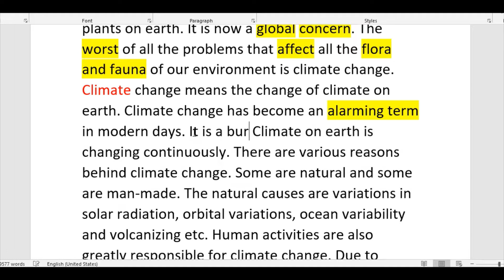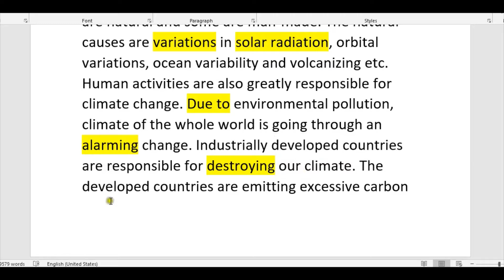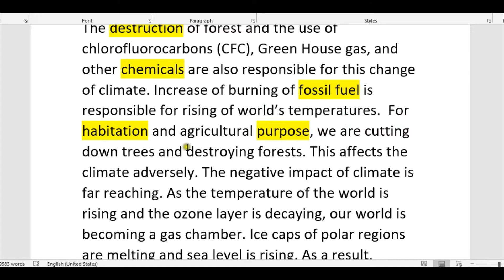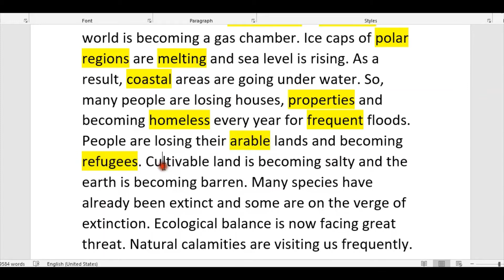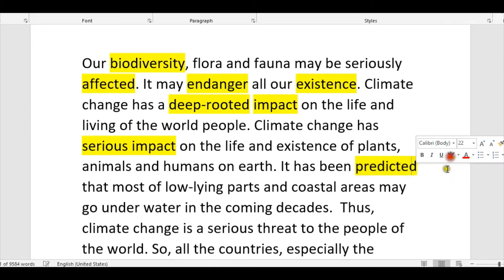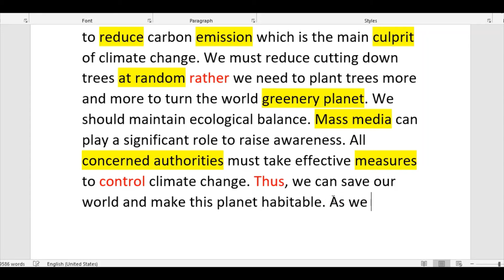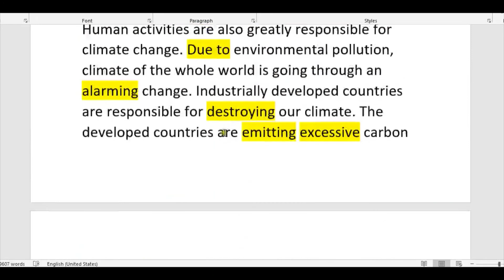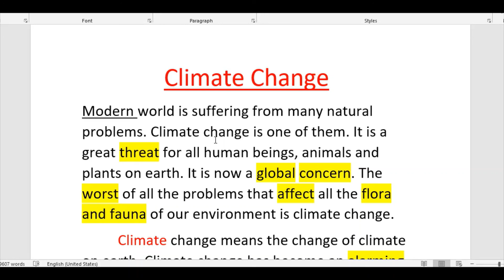Climate Change Paragraph and Composition in English|শিখে নাও কোনটা কতটুকু লিখলে সর্বোচ্চ নম্বর পাবে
Climate Change Paragraph and Composition Writing|শিখে নাও কোনটা কতটুকু লিখলে সর্বোচ্চ নম্বর পাবে|English hospital24|জলবায়ু পরিবর্তনের ফল/প্রভাব|
Prepared By:
MD.Mizanur Rahman.
B.A.(Honours), M.A. in English Literature.
 B.ed,M.ed.